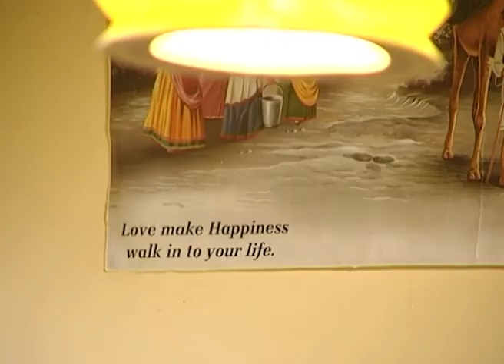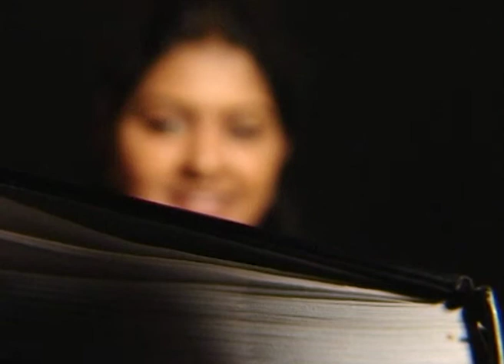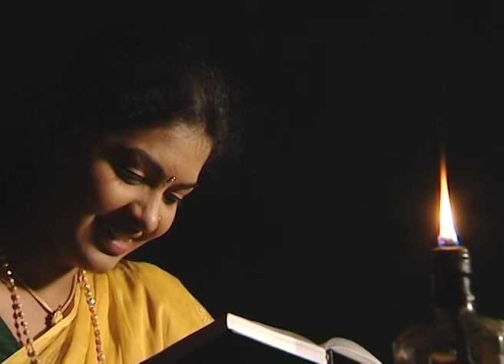Sooryakanthi | Kannada TV Serial | Full Episode 41 | Zee Kannada